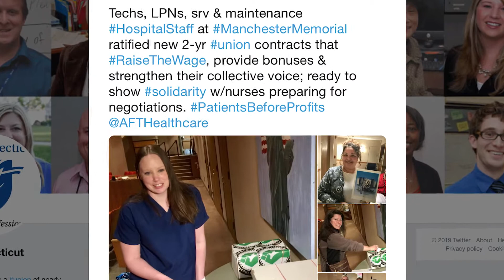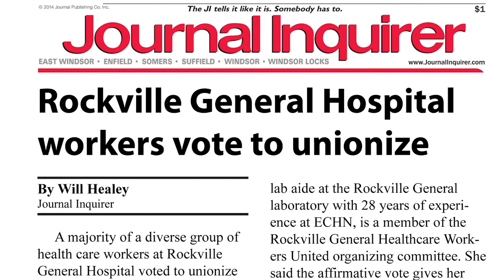U & I in Union: Supporting Colleagues Seeking a Voice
Watch healthcare workers who recently organized a union and colleagues who had previously won theirs share how solidarity paved the way for a better future for all at their hospital.